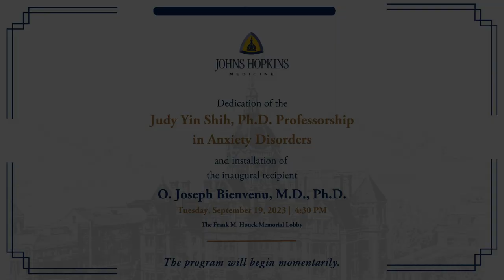THE DEDICATION AND INSTALLATION OF THE JUDY YIN SHIH, Ph.D. PROFESSORSHIP IN ANXIETY DISORDERS